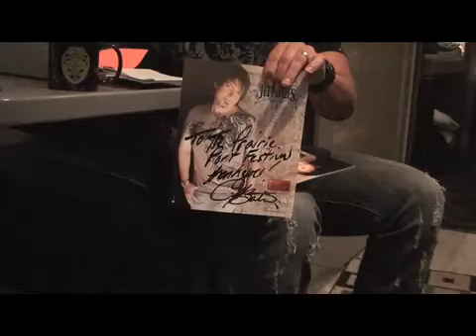El Dorado Kansas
Jeff Bates Live